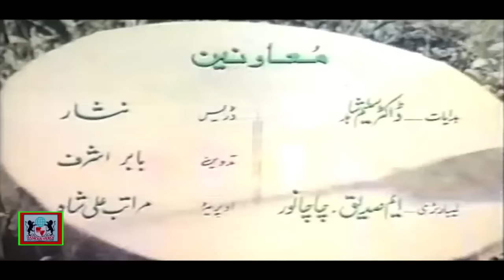MR CHARLIE (1993) - UMAR SHARIF, SHAKEELA, AFZAAL AHMAD - OFFICIAL PAKISTANI MOVIE